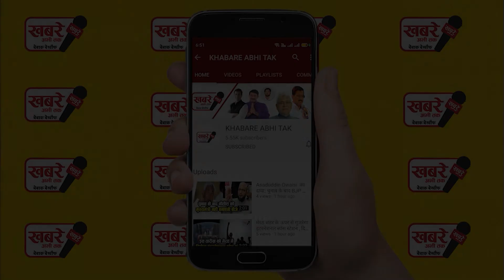शराब के शौकीनों को लगा 100 प्रतिशत वाला करारा झटका..